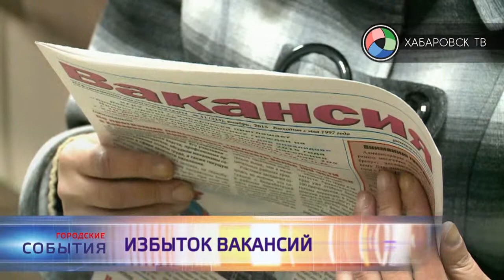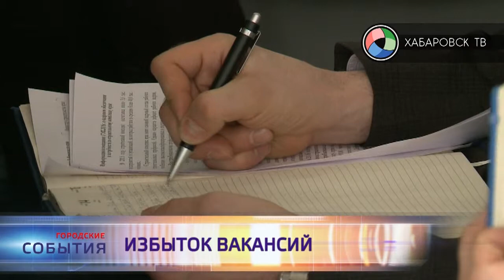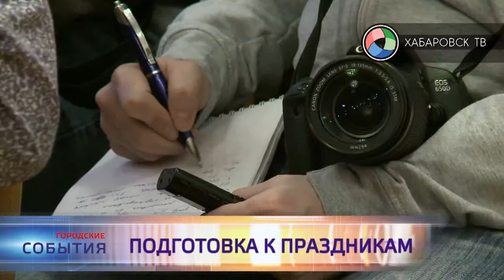«Городские события» 18 февраля 2016. Хабаровск ТВ.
В этом выпуске: программа «Самозанятость» для привлечения специалистов, видеоконтроль, подготовка к праздникам, выставка в музее истории, посвящённая 75-летию Хабаровского краевого отделения Союза художников России, белый  медведь прибыл в Хабаровск В материале возможно упоминание платформ корпорации Meta (запрещена на территории Российской Федерации)